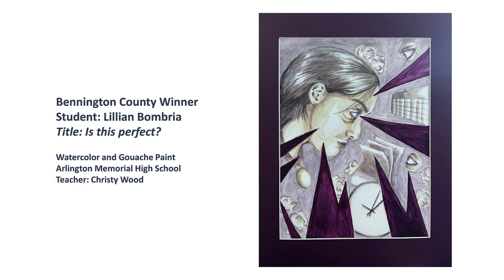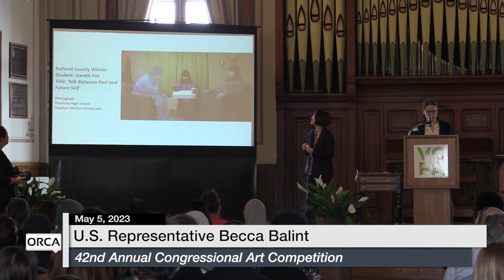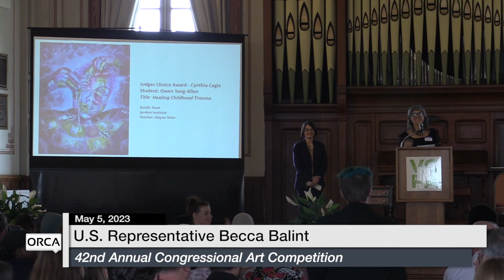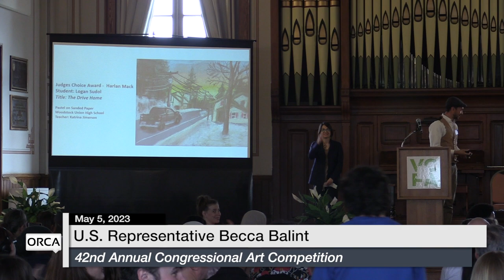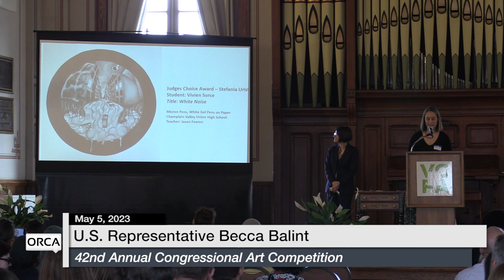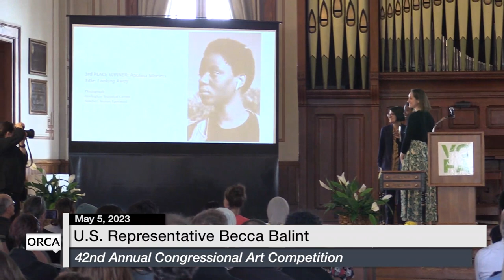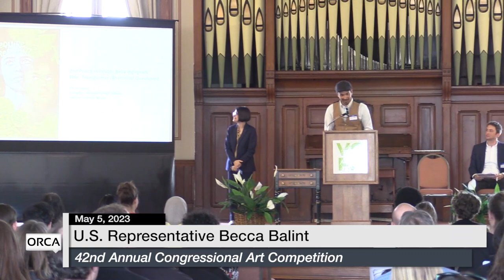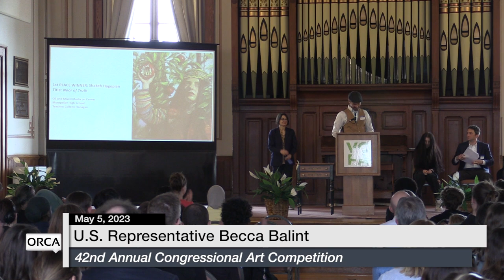U.S. Representative Becca Balint - 42nd Annual Congressional Art Competition 5/5/2023